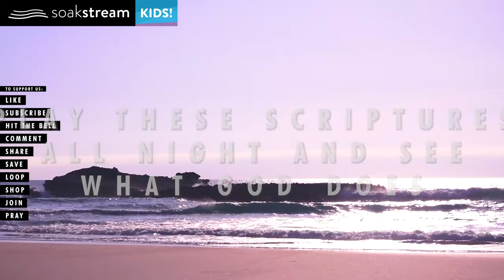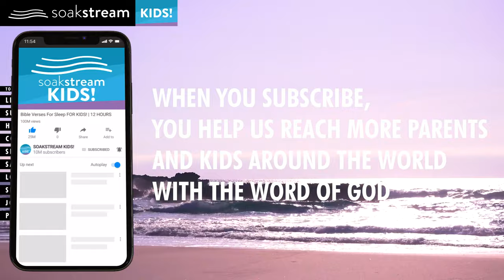Scripture And Lullabies (Play this for your kids all night) Lullaby For Babies To Go To Sleep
Baby Lullabies With Scripture | Kids Lullabies to Sleep with God's Word | Christian Sleep Meditation For Kids SUBSCRIBE To support this ministry and help us continue to reach people all around the world check out our links below.

CHRISTLIKE KIDS! - our Christian content channel for parents & kids with fun Scripture songs & more

Want to get to know our family better? Follow our family travels around the world here on YouTube. Raising toddlers in God's ways (3 little boys 🤣 ), living and being content with little, seeing & loving people, being brave and selfless, a lot of silliness, and Jesus!